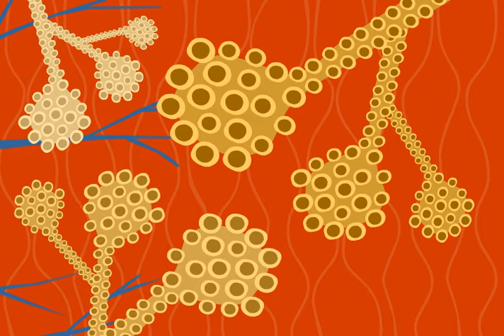The Bloodmobile - They Might Be Giants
Created by Divya Srinivasan. From TMBGs new DVD/CD set Here Comes Science. Support TMBG and get the album on Amazon iTunes or directly from the band